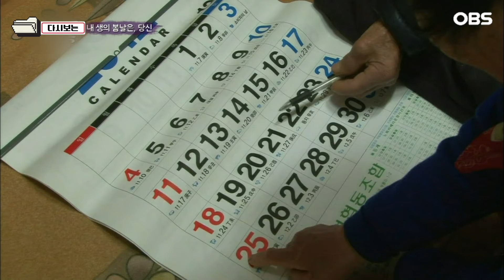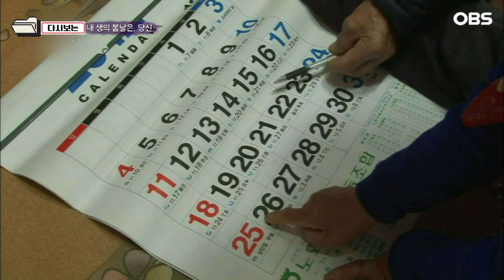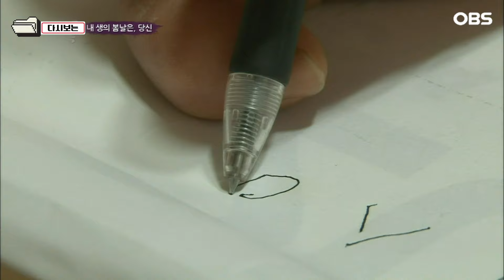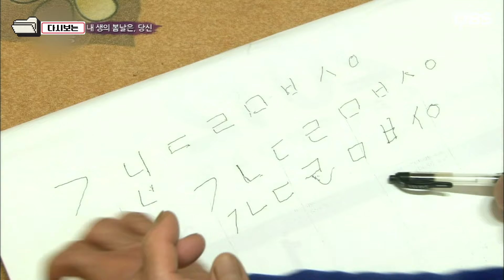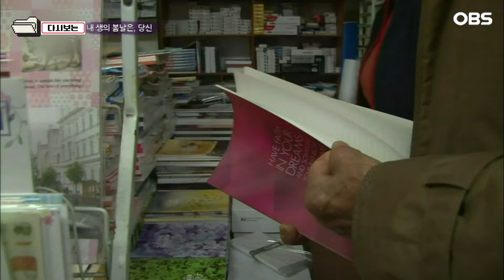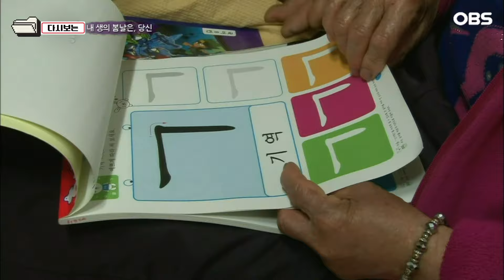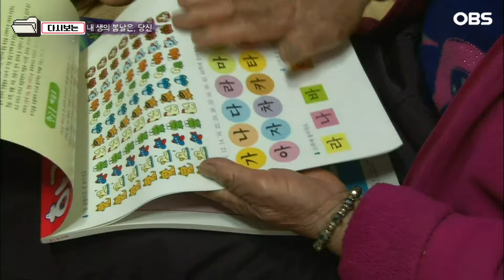[다큐 ‘가족’ 372회 3부] 글 모르는 아내 지켜줄 시간 얼마 안 남은 거 같아 가슴 시린 85살 할아버지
OBS경인TV [멜로다큐 가족] 372회 "내 생의 봄날은, 당신"

노화도에 66년을 한결같이 사랑하며 살아온 부부가 있다.
농사에 장사에 손이 닳은 억척 할매 김재임 할머니와 그 뒤를 그림자처럼 따르는 의외의 로맨티스트 박응철 할아버지다.
평생을 농부로 살아온 부부에게 봄은 늘 분주한 계절이었다.
그런데 할아버지가 이제 더는 일 못하겠다 파업선언을 했다는데... 소박하지만 찬란한 노부부의 이야기가 펼쳐진다.